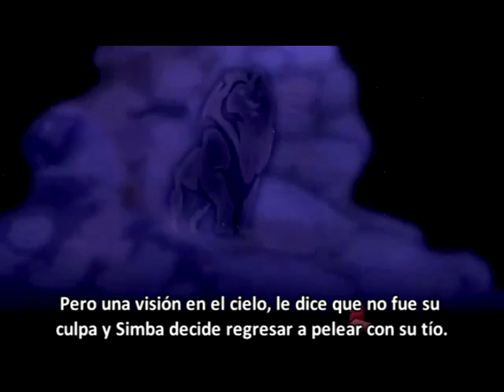Disneycember-The Lion King- Sub Español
I do not own this or intend to profit from this! This is a video created and owned by the Nostalgia Critic, who uses clips own by Disney.
I'm simply posting this for all fans of disney, as the Nostalgia Critic celebrates December by reviewing all of Disney's animated films.